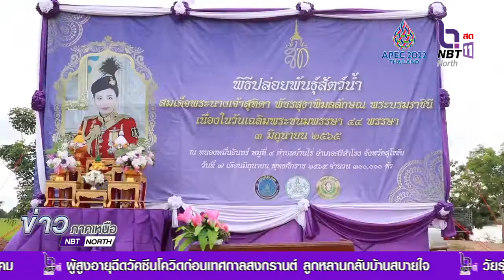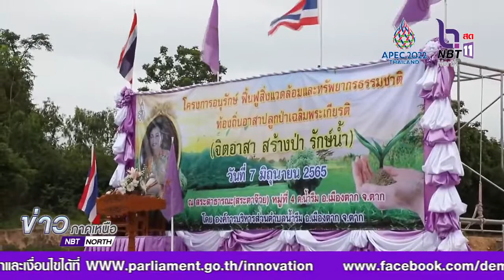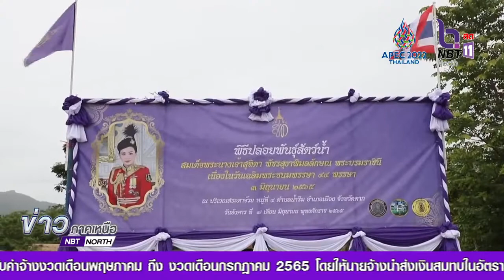จังหวัดสุโขทัย จังหวัดนครสวรรค์ ปล่อยพันธ์สัตว์น้ำเฉลิมพระเกียรติ สมเด็จพระบรมราชินีนาถ